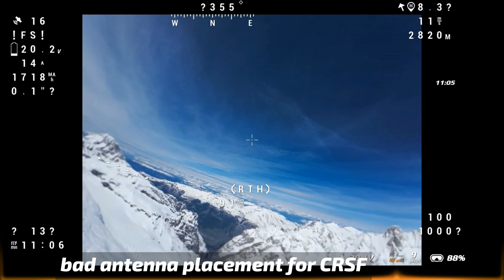New bird and new horizons ! Nano Drak Maiden - DJI O3 FPV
Wanted to try something specific for my first Nano Drak build:
- twin motors (2806.5 motors with 6 or 7 inch props) : to reduce the noise, and climb fast
- 6S 21700 liion to get decent autonomy and Amps.
- no boomer: less weight, easier to carry on a backpack.
So main challenge was to put the battery inside and get good CG.
For this i had to split the battery in 2 parts: one in the front, and the other one in the back.
And i have to say that i love it a lot, as i did one flight in the mountain at 8.4km and 3000m climb, and another one at 6km at 170 km/h.
It already flies amazing even if this is not yet fully optimized.
So check the photos below, maiden of the ND and the interesting parts of the DVR in the videos !